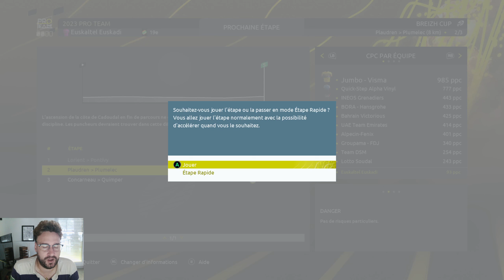PRO TEAM Saison 2 : Tour de Bretagne#1 - TOUR DE FRANCE 2022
On se retrouve pour  la carrière :)